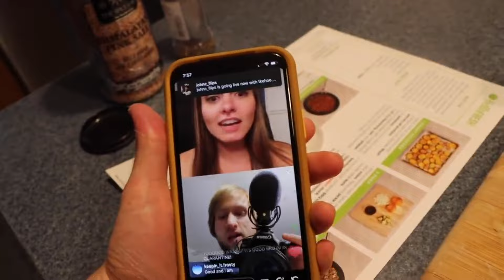My Favorite YouTube Couple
Been forever since I've made a McJuggerNuggets montage. I randomly heard this song and immediately knew I needed to use it for a montage for Jesse and Ashley! I miss making montages!!!